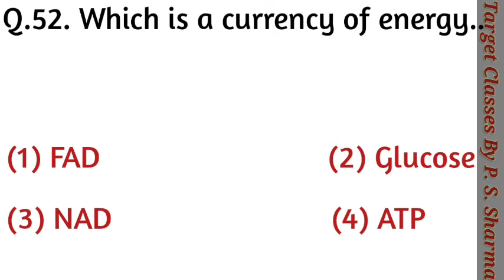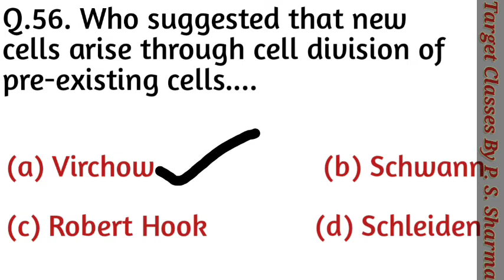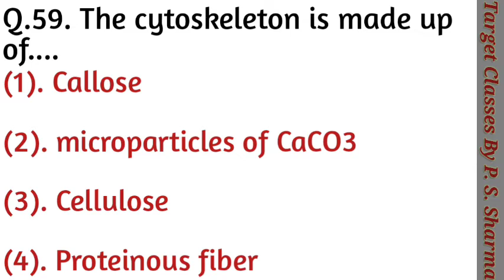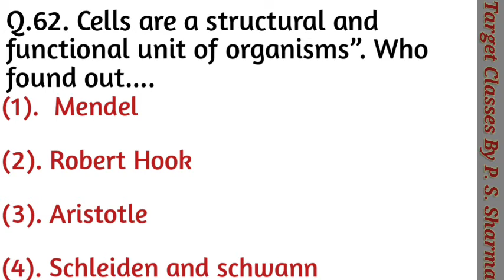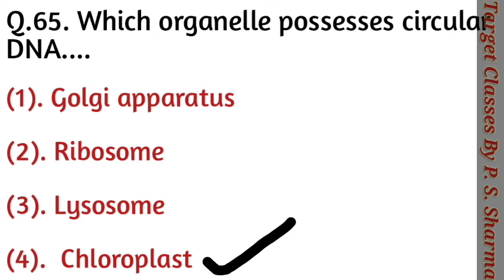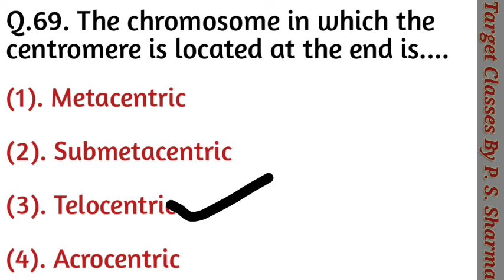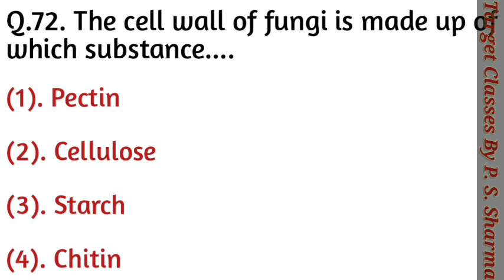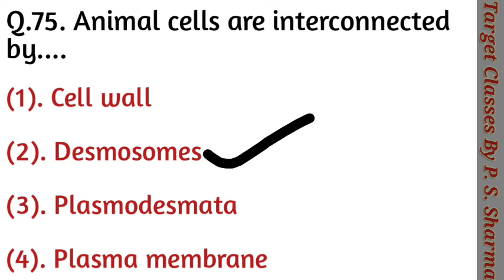Mcq Cell biology || 25 Important Question